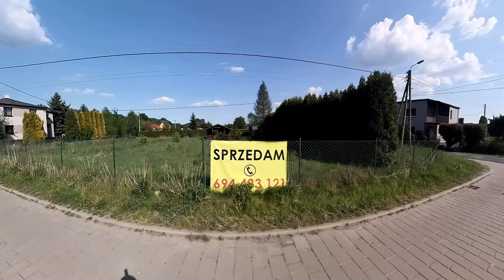04.05.2024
Książenice, Wilcza.